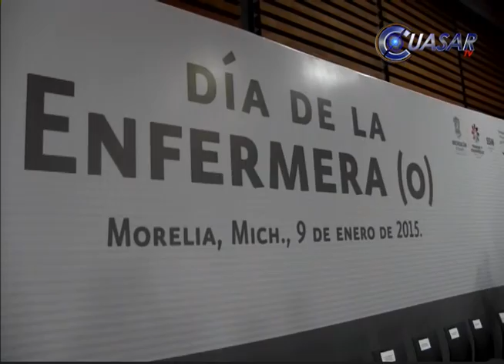Noticias de Michoacán, CuasarTv 10 de Enero del 2015